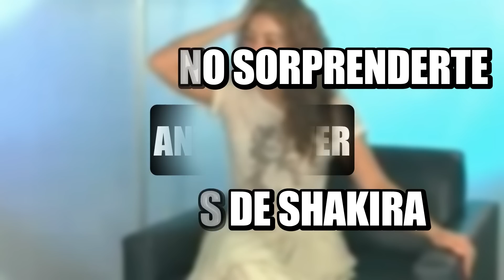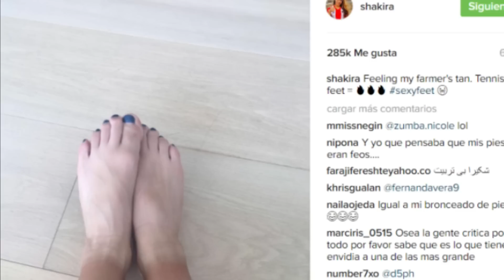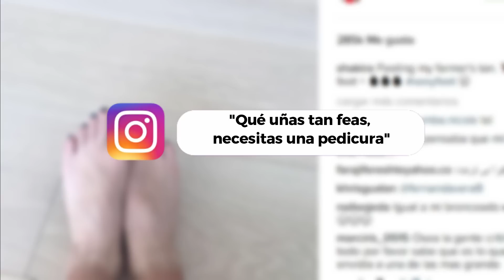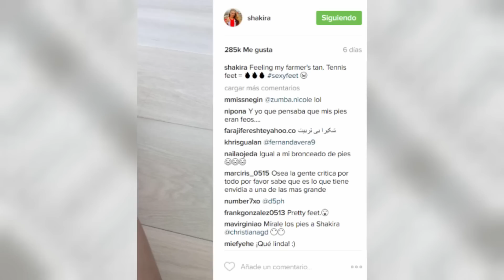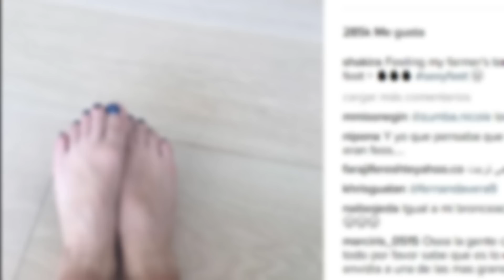💥 NUEVO: Shakira BRUTALMENTE CRITICADA por ENSEÑAR ESTA PARTE de su CUERPO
A Shakira le ENCANTA ir DESCALZA por la CASA, CALLE y CAMPO. La COLOMBIANA se SIENTE UNA con LA NATURALEZA. Pero ÚLTIMAMENTE no ha tenido tiempo de SACAR a pasear sus pies. Tiene mucho TRABAJO PLANEANDO NUEVAS CANCIONES y está PENSANDO la VENGANZA DEFINITIVA contra PIQUÉ antes de MARCHARSE a MIAMI.